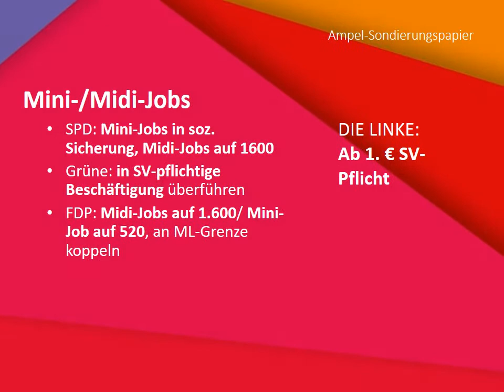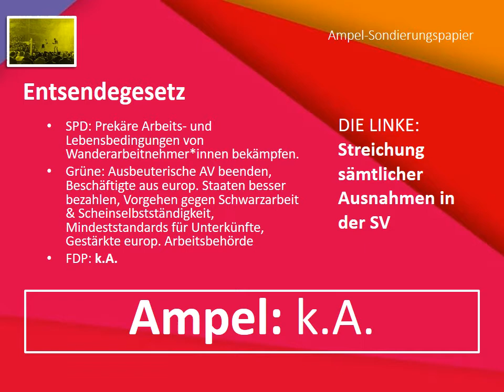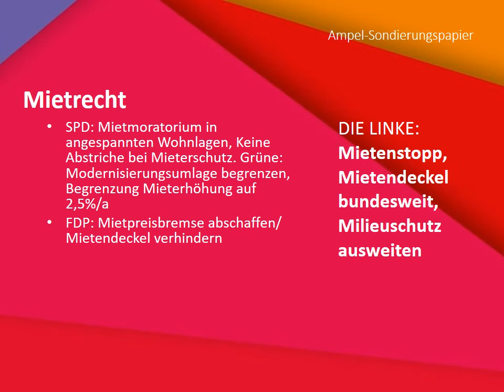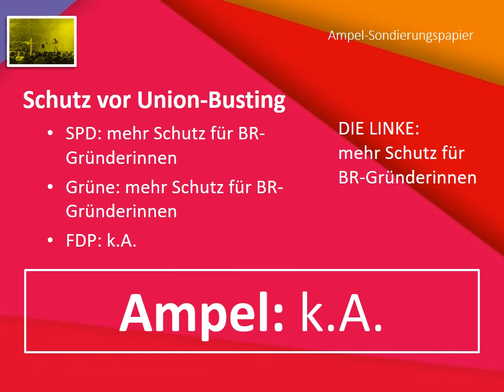Gelb gewinnt. Bilanz der arbeits- und sozialpolitischen Aussagen im Ampel-Sondierungspapier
Beim Boxen ist ein Punktsieg einer, der nicht durch ein K.O. erfolgt, sondern durch den Wertungsrichter. Ich habe das Sondierungspapier der Ampel noch einmal darauf hin analysiert, wer in den Bereichen Arbeits- und Sozialpolitik Punktsiege errungen hat und welche Leuchtturm-Figürchen sich die Ampel wohl ins Schaufenster stellen wird. Die Bettvorleger zeigen, wo jemand im Wahlkampf sich als Raubtier gerierte und nun zahm vor der Schlafstatt liegt.

Ein kleiner Überblick bevor es mit dem Koalitionsvertrag in die zweite Runde geht ... Die Wertung wird jeweils oben links eingeblendet.